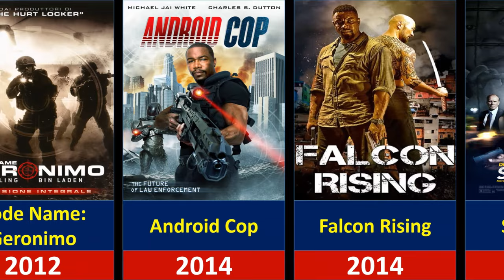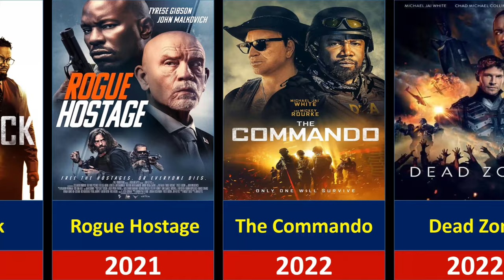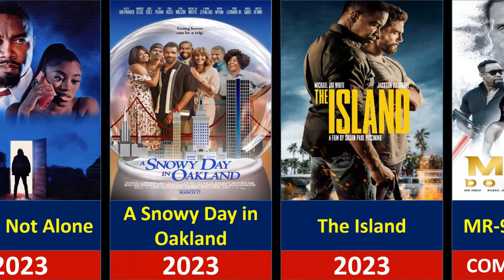Michael Jai White all Movies From 1988 to 2023/ Michael Jai White Movies